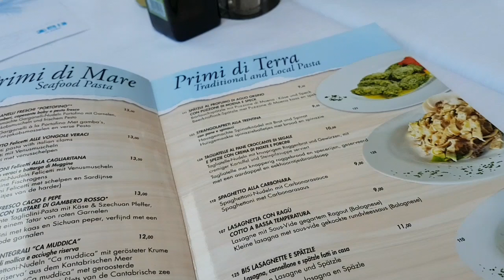Итальянские Папочки. Как ОТДЫХАЮТ Итальянцы. Итальянский ОТПУСК.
Приглашаю Вас Посмотреть Новое Видео "Зарисовки Из ИТАЛИИ"
Итальянские Папочки. Как ОТДЫХАЮТ Итальянцы. Итальянский ОТПУСК. Как живут Итальянцы. Харизматичные и шумные итальянские папы со всей ответственностью подходят к воспитанию ребенка.
Итальянские папы -какие они?
Тихое зеленое озеро Spiaggia Lido di Levico
Вдоль озера на несколько километров проходит пешеходная дорожка для прогулок откуда открываются невероятные виды на зеленый массив деревьев окружающий маленькое озеро со всех сторон. На пляже можно позагорать и даже искупаться в озере а также посмотреть на тренирующиеся секции байдарок